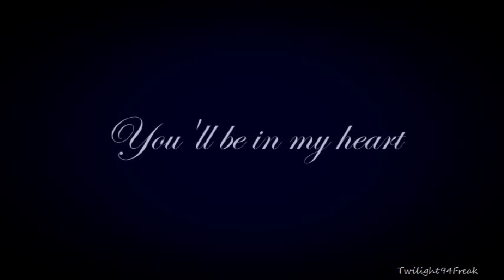You'll be in my heart | Supernatural Cast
I've heared the Song today and I must do this ♥
I had so much fun to make this. And at the end I had tears in my eyes *blush* Don't ask my why please. I have no idea :)